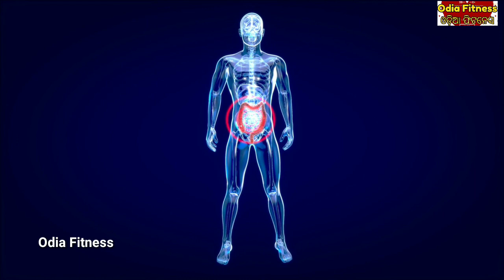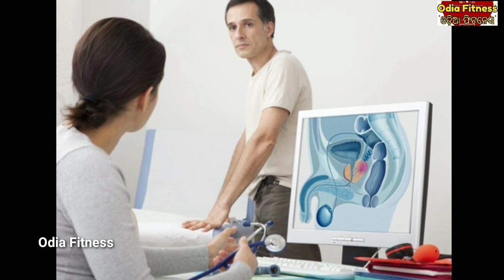ଝାଡାରେ ରକ୍ତ ପଡୁଛି କି, ତେବେ ଦେଖନ୍ତୁ ଏହାର ଅସଲ କାରଣ, କେମିତି ଘରେ କରିବେ ଏହାର ସମାଧାନ